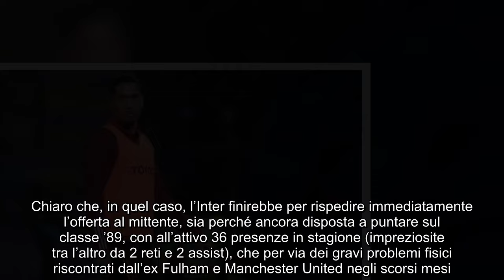Da Roma il sostituto di Acerbi scambio con Darmian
nter chiamata a rivoluzionare il proprio pacchetto arretrato in vista della prossima stagione. Kim e non solo, nuovo scenario a sorpresa